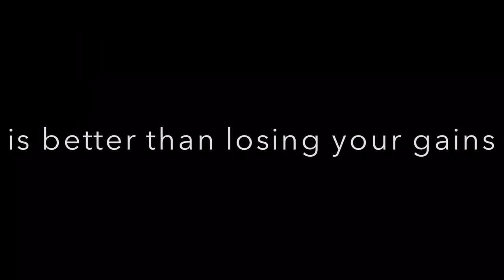Crossfit / Life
Get Jacked, Tan, & Juicy AF using Steel Supplements!!

Glorious House of Gainz Podcast Get Jacked, Tan, & Juicy AF using Steel Supplements!!

SnapChat: Robertfrank615 Get Jacked, Tan, & Juicy AF using Steel Supplements!!

SnapChat: Robertfrank615 What would you choose?